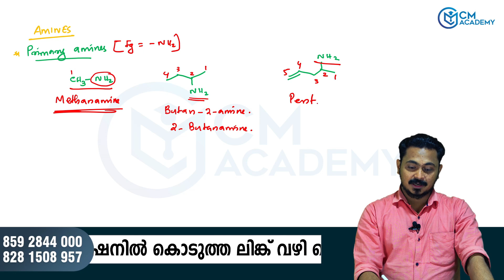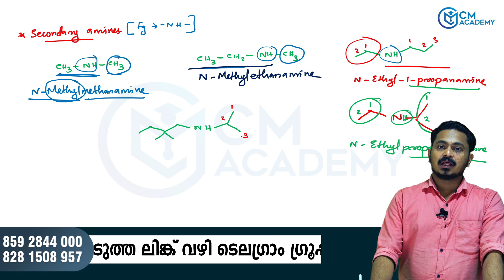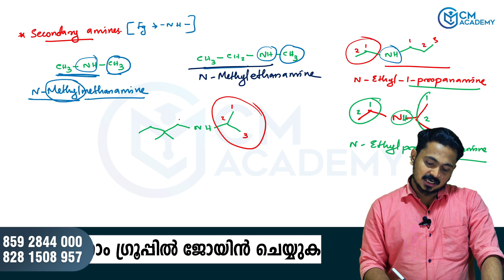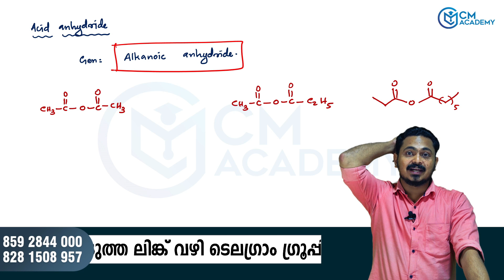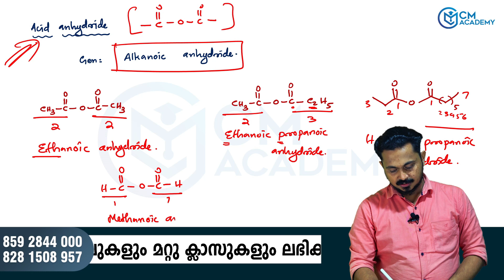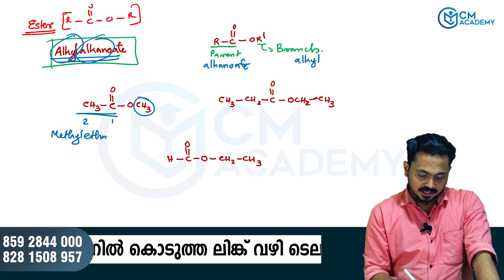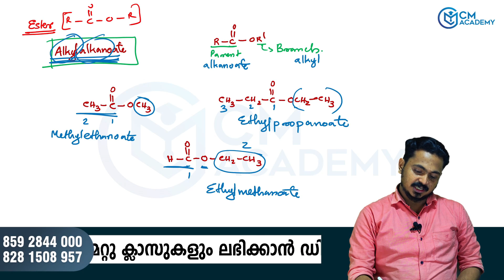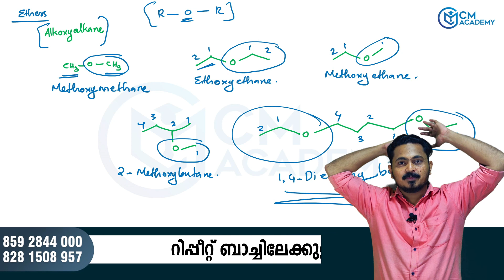ORGANIC CHEMISTRY BASIC PRINCIPLES💥🔥 | PART 9 | NEET | JEE | A-Z ORGANIC CHEMISTRY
ORGANIC CHEMISTRY BASIC PRINCIPLES | PART 9 | NEET | JEE | KEAM | A-Z ORGANIC CHEMISTRY